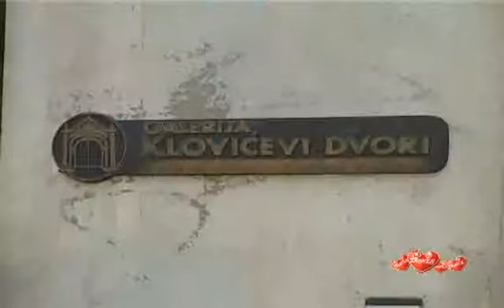Museum Klovićevi Dvori - Pompeii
You have no doubt heard about the volcanic eruption at the Pompeii, but have you seen the objects recovered from the historic site? The Museum Klovićevi Dvori put up an exhibition that brought closer the life in the shadow of Vesuvius to the Croatian public.